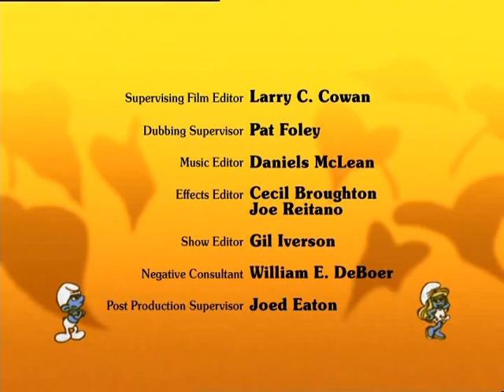13_DVD04_txominalperra.avi